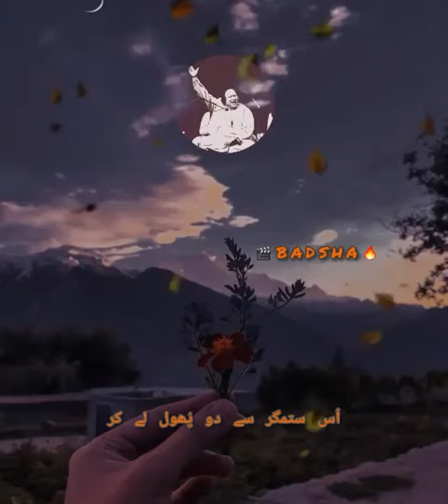Nusrat Fateh Ali Khan | nfak | Ghazal | Qawali | musician community song musicproducer (4)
Nusrat Fateh Ali Khan | nfak | Ghazal | Qawali | musician community song musicproducer Quran Recitation with Urdu / Hindi / English Translation | deen islam muslim madina *How a Momin should React to Any Kind of Loss or Bad News* | Dr Israr Ahmed

سورة التغابن 11
 کوئی مصیبت نہیں آتی مگر اللہ کی اِجازت سے  ،  اور جو اللہ کو دل سے مانتا ہے تو اللہ اُس کے دل کو صحیح راستہ دکھا دیتا ہے اور اللہ ہر چیز کو خوب اچھی طرح سے جانتا ہے۔

بیان القرآن : ڈاکٹر اسرار احمد

 ایمان حقیقی کی بدولت انسان کے دل کی گہرائیوں میں یہ یقین پیدا ہوجاتا ہے کہ اللہ تعالیٰ کے اذن کے بغیر ایک پتا ّتک جنبش نہیں کرسکتا۔ اس لیے اگر اس پر کوئی مصیبت بھی آجاتی ہے تو اس کا دل مطمئن رہتا ہے کہ یہ اللہ کے حکم سے ہی آئی ہے اور یہ کہ میری بہتری اسی میں ہے : البقرۃ ”اور ہوسکتا ہے کہ تم کسی شے کو ناپسند کرو اور وہ تمہارے لیے بہتر ہو۔ اور ہوسکتا ہے کہ تم کسی چیز کو پسند کرو درآنحالیکہ وہی تمہارے لیے بری ہو۔ اور اللہ جانتا ہے ‘ تم نہیں جانتے“۔ چناچہ اپنے اس ایمان اور یقین کی وجہ سے ایک بندئہ مومن بڑی سے بڑی تکلیف اور مشکل سے مشکل حالات میں بھی نہ تو دل میں شکوہ کرتا ہے اور نہ ہی حرفِ شکایت زبان پر لاتا ہے ‘ بلکہ وہ ہر حال میں پیکر تسلیم و رضا بنا رہتا ہے کہ اے اللہ ! میری بھلائی تیرے ہاتھ میں ہے : بِیَدِکَ الْخَیْر ! تیری طرف سے میرے لیے خوشی آئے یا غم ‘ مجھے قبول ہے ‘ تیری جو بھی رضا ہو اس کے سامنے میرا سر تسلیم خم ہے !

تفسیر القرآن الکریم
مفسر: حافظ عبدالسلام بھٹوی

یعنی جو بھی مصیبت پہنچتی ہے اللہ کے حکم سے اور اس کے طے شدہ فیصلے اور تقدیر کے مطابق پہنچتی ہے۔ یعنی جسے کوئی مصیبت پہنچے اور وہ جان لے کہ یہ اللہ کے فیصلے اور اس کی تقدیر سے ہے ، پھر اس پر صبر کرے ، ثواب کی نیت رکھے اور اپنے آپ کو پوری طرح اللہ کے فیصلے کے سپرد کر دے تو اللہ تعالیٰ اس کے دل کو ہدایت دیتا ہے اور دنیا میں اس کے ہاتھ سے جو کچھ نکلا یعنی اس سے جو کچھ لیا گیا اس کے بدلے میں اس کے دل میں سیدھی راہ پر چلنے کی توفیق اور سچا یقین عطاء فرماتا ہے اور ایسا بھی ہوتا ہے کہ جو کچھ اس سے لیا گیا اس کی جگہ وہی یا اس سے بہتر چیز عطاء فرما دیتا ہے۔ اس آیت کی طرح سورة ٔ بقرہ (155 تا 157) میں مصیبت پر صبر کرنے والوں کو ”المھتدون“ (ہدایت والے) قرار دیا۔
طبریٰ نے علی بن ابی طلحہ کی معتبر سند کے ساتھ ”وَمَنْ یُّؤْمِنْم بِ اللہ ِ یِہْدِ قَلْبَہٗ“ کے متعلق ابن عباس ؓ کا قول نقل فرمایا (طبریٰ 22، 21، ح : 3459)”یعنی (آیت کا مطلب یہ ہے کہ جو اللہ پر ایمان رکھے) اللہ تعالیٰ اس کے دل کو یقین کی ہدایت دیتا ہے اور وہ جان لیتا ہے کہ اس پر جو مصیبت آئی وہ کسی صورت اس سے خطاب کرنے والی نہیں تھی اور جو خطاء کرگئی وہ کسی صورت اس پر آنے والی نہیں تھی“۔ اور اعمش نے ابو ظبیان سے بیان کیا کہ ہم علقمہ کے پاس تھے ، ان کے پاس یہ آیت پڑھی گئی :(وَمَنْ یُّؤْمِنْم بِ اللہ ِ یِہْدِ قَلْبَہٗ) اور اس کا مطلب پوچھا گیا تو انہوں نے فرمایا :”اس سے مراد وہ آدمی ہے جسے کوئی مصیبت آتی ہے تو وہ جان لیتا ہے کہ یہ اللہ کی طرف سے ہے ، اس پر راضی ہوجاتا ہے اور اسے تسلیم کرلیتا ہے۔“ (ابن جریر و ابن ابی حاتم بسند صحیح)۔
صہیب ؓ بیان کرتے ہیں کہ رسول اللہ ﷺ نے فرمایا :(مسلم : 2999)”مومن کے معاملے پر تعجب ہے ، کیونکہ اس کا سارا معاملہ ہی خیر ہے اور یہ بات مومن کے سوا کسی کو حاصل نہیں ، اگر اسے کوئی خوشی ملتی ہے تو شکر کرتا ہے اور وہ اس کے لیے خیر ہوتا ہے اور اگر اسے کوئی تکلیف پہنچتی ہے تو صبر کرتا ہے اور وہ بھی اسے کے لیے خیر ہوتا ہے۔“
وَ اللہ ُ بِکُلِّ شَیْئٍ عَلِیْمٌ : یعنی اللہ تعالیٰ کو ہر چیز کا پوری طرح علم ہے ، وہ خوب جانتا ہے کہ کون اس کی تقدیر پر ایمان رکھ کر صبر و شکر کرتا ہے اور کون نہیں کرتا ، پھر وہ ایک کو اس کے مطابق جزا و سزا دے گا۔